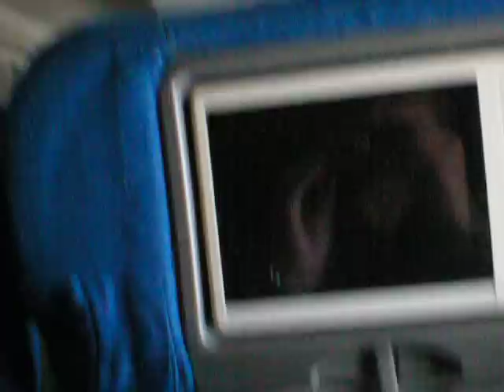Saudi Arabian Airlines(Air Atlanta Icelandic) B747-400(TF-AMS) Take Off in NAIA(MNL)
This Aircraft was leased from Air Atlanta Icelandic, and other crew is from Air Atlanta also